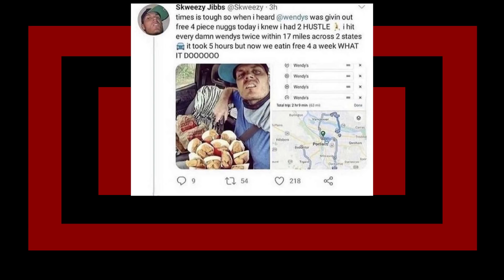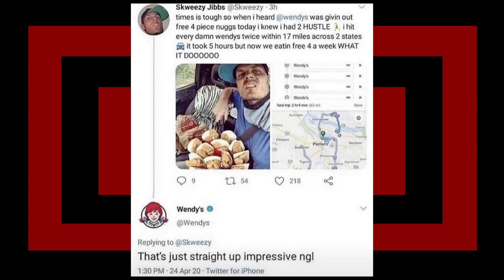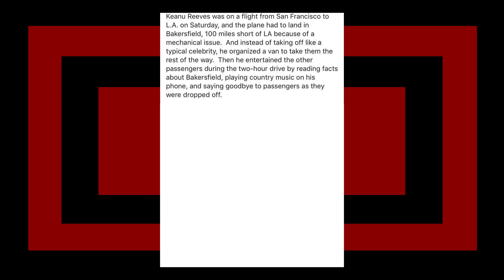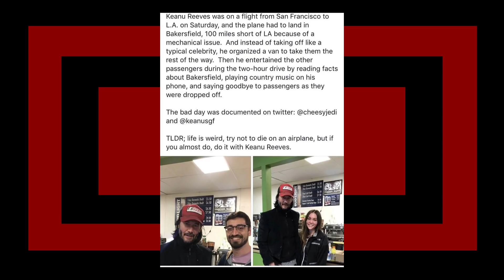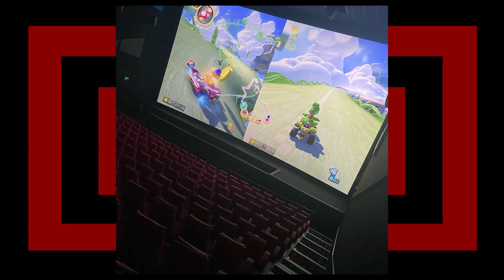r/NextF*ckingLevel | An 800 year old Bonsai Tree...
looking at some r/NextF*ckingLevel top posts with Lumo on reddit, hope you enjoyed.